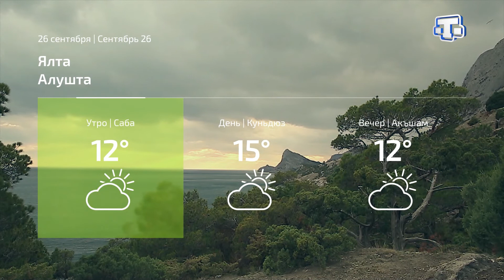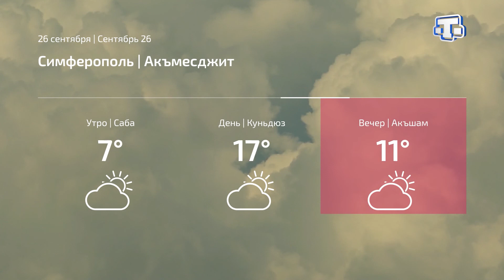Прогноз погоды на 26 сентября.